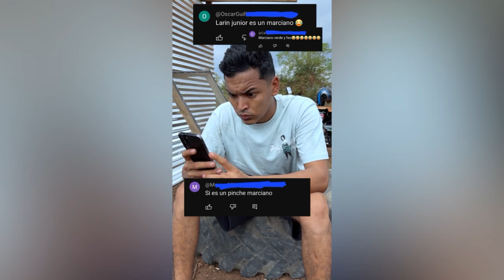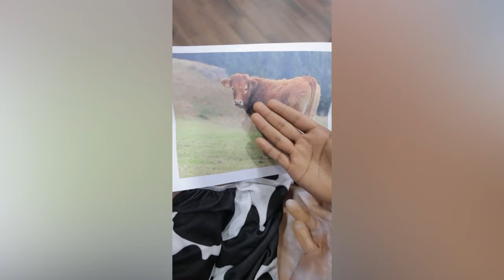LA ADICCION A LA TV DE MI PAPÁ 😂 NUEVOS TIKTOK | LAS MEJORES RECOPILACIONES DE TIKTOK RAMDON #2024